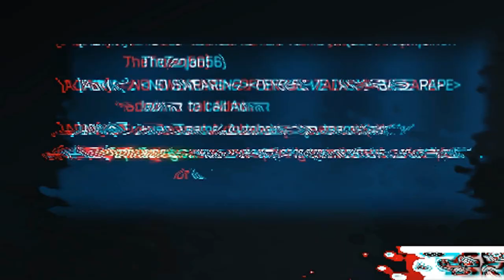The scout heli broadside attack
lets make this a thing people

for recording software, tutorials, and the best recording hardware used by popular Youtubers!